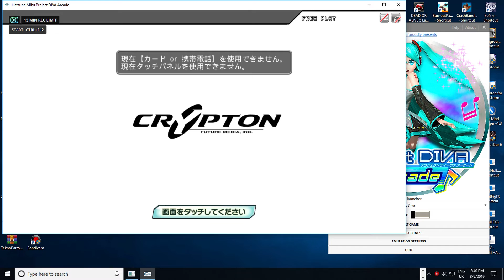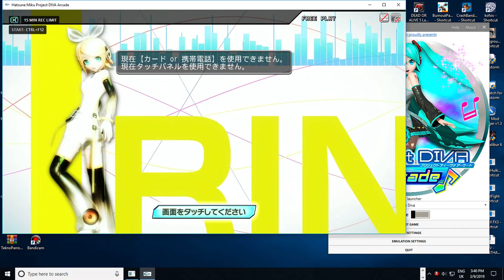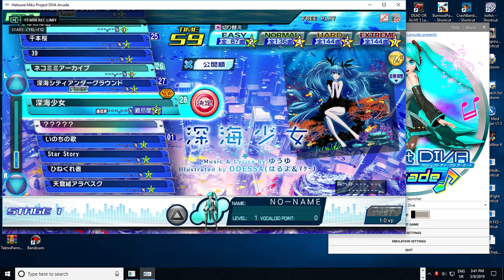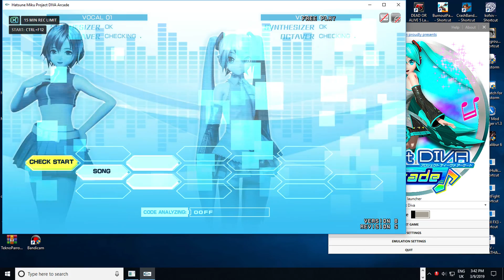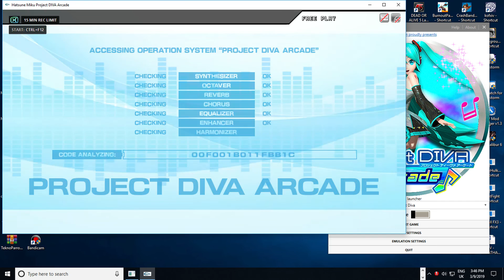TEKNOPARROT 1.92 PROJECT DIVA ARCADE VER B - OUTRUN MAGICAL SHOWER THEME 1080p 60fps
TEKNOPARROT 1.92 PROJECT DIVA ARCADE VER B - OUTRUN  MAGICAL
nannniiiiiiiiiiiiiiiiiiiiiiiiiiiiiiiiiiiiiiiiiiiiiiiiiiiiii  SHOWER THEME 1080p 60fps

paetrons :
LBERTO CHICRE ALCANTARA
Nicholas House
robert

roblox
memes
popular
viral
funny
kid
fortnight
battle royale
pugb
minecon
yogcast
ps4
e3
viral
fun
jon
10p play
Jackpot
Fruit Machine
slots
gamble
bet
stake
winning
losing
win
loser
popular
trending
viral
ali-a
ninja
fortnight
vanos